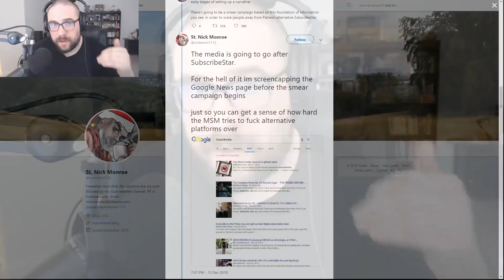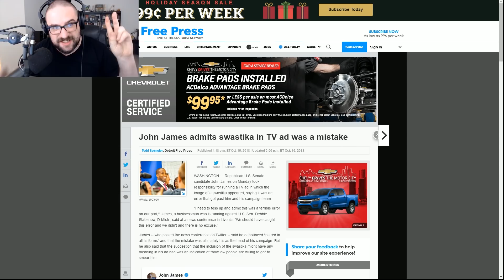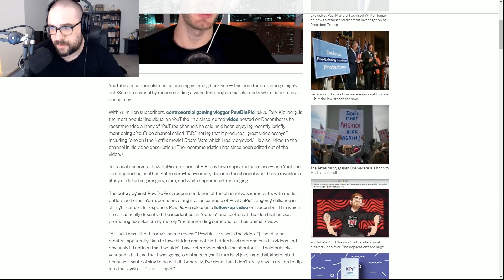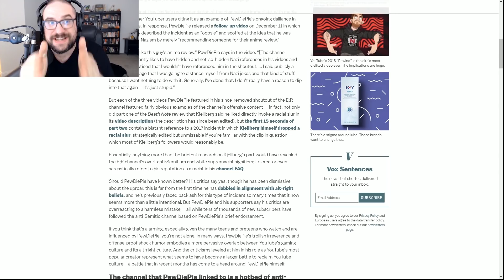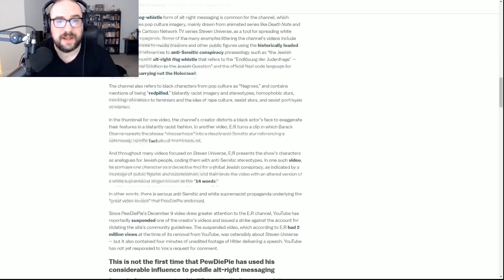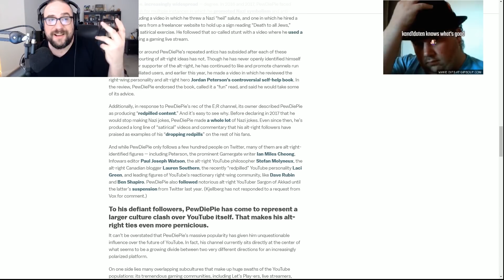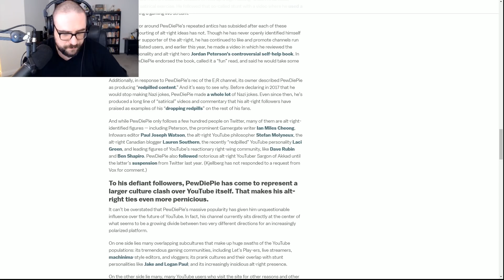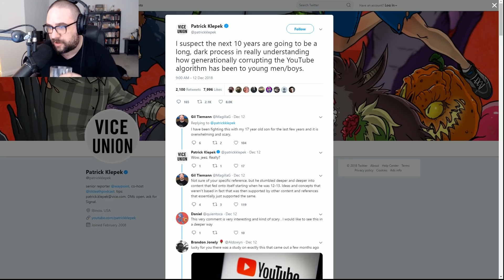Stream Highlight: Pewdiepie's Latest Oopsie